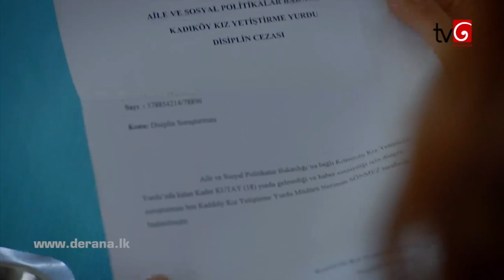Muthu Ahura 677| මුතු අහුර 677 HD Part 2 31st December 2020